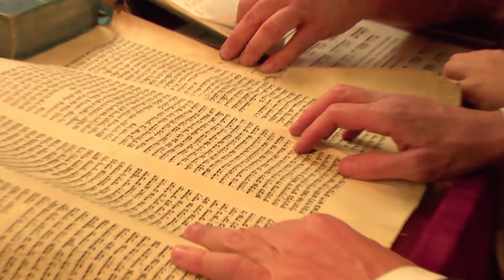Rabbi Minkowicz Weekly Torah Lesson Parsha TZAV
This week the Rabbi answers the question:

"How can you always be Happy?"

Parsha Class Thu @ 12:30 pm
Kabbalah Class Teachings of the Arizal by Rabbi Minkowicz Thu @ 7:00 PM

*** FILMED, EDITED AND PRODUCED BY DAVID PERETZ ***

A Special thanks to, JESSE STEIN of STEIN-O-MITE MEDIA & Randy Thomas Wohl for thier Professional help.

This Class is In Memory of:
Baruch Ben Aryeh Leib
Shlomo Ben Yosef
May their soul's be elevated by the Torah we are studying in their memory.